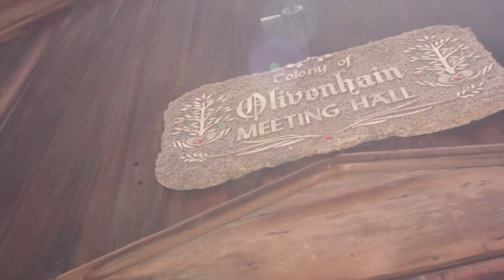Sue & Gina De Legge - North San Diego County Real Estate